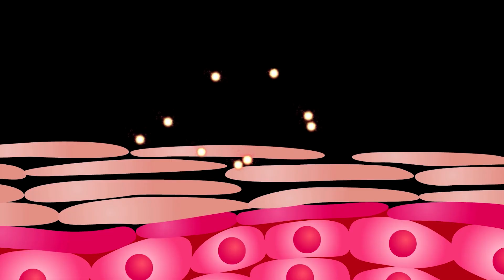VLCC Bellewave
VLCC Bellewave - Concept and theme-based video using Stock Footage, Images, Animation, Graphics, and Typography. Edited in Adobe Premiere Pro software.
Other Services: Pre-Production, Production, and Post-Production. Concept, script, talent, voiceover, background music, pack shots, script-based videography.